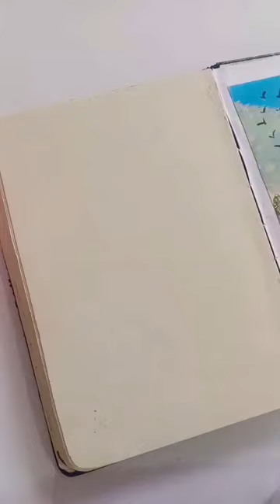do you want to paint like me ?